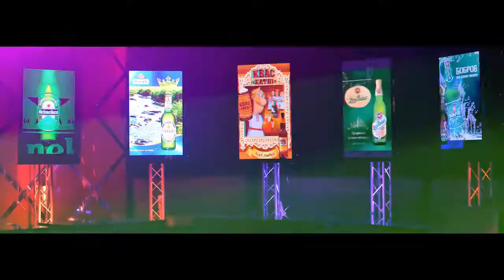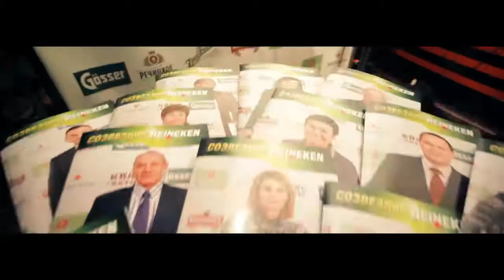Видеоролик корпоратива для компании "Heineken".